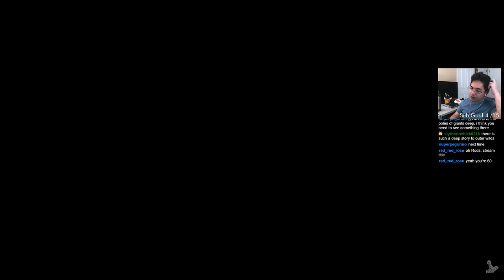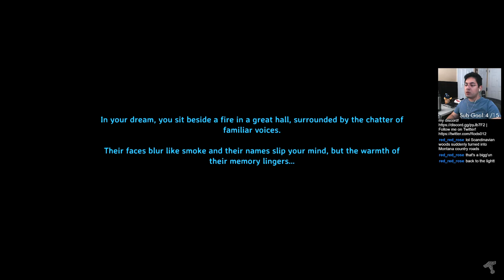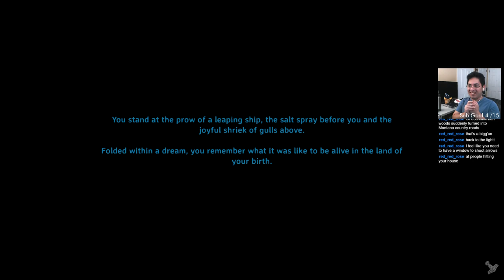Valheim | DAY 7 | Full Stream